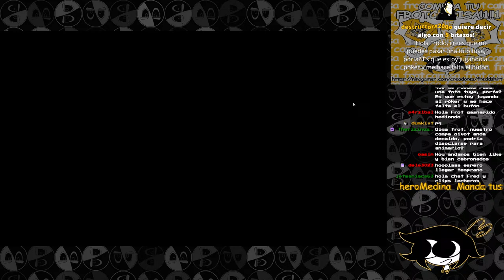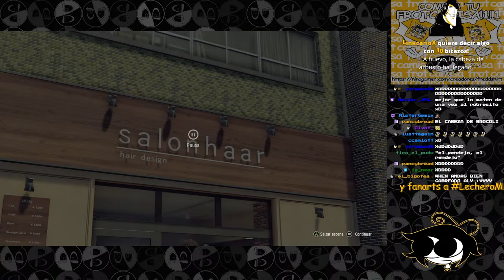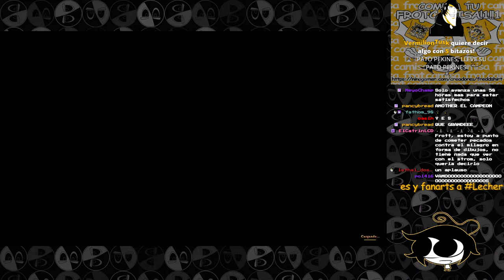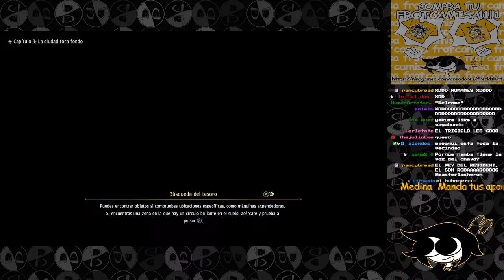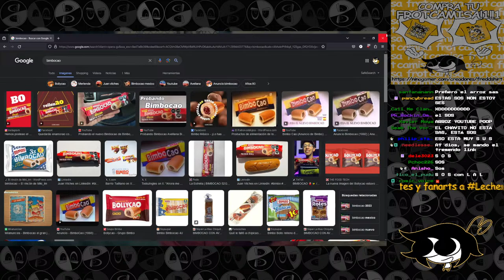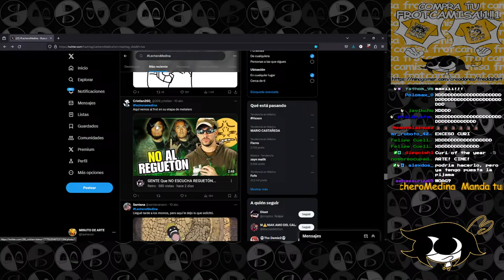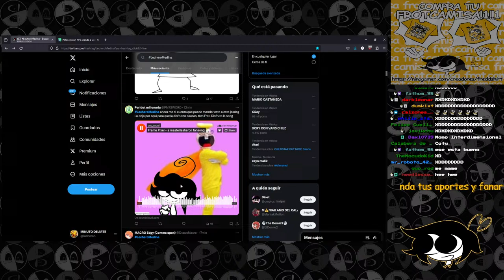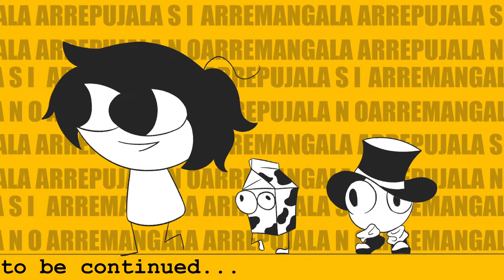Like a Cabro